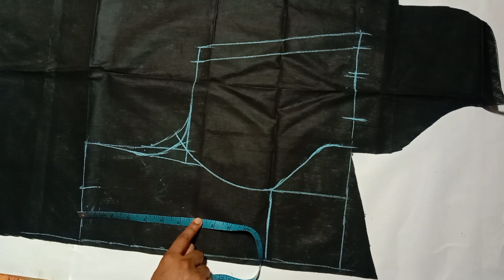প্রিন্সেস কাট ব্লাউজ কাটিং[সূত্রসহ]ধাপে ধাপে বুঝিয়েছি/princess cut blouse cutting 38 size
আমি আপনাদের ওনেক সহজে নিয়মে ধাপে ধাপে ব্লাউজ কাটিং করা শিখিয়েছি জদি বুঝতে অসুবিধা কমেন্ট করে জানাবেন।

38 সাইজ প্রিন্সেস কাট ব্লাউজ
34"size princess cut padded blouse cutting and stitching
princess cut padded blouse blouse cutting
blouse cutting in Bangla